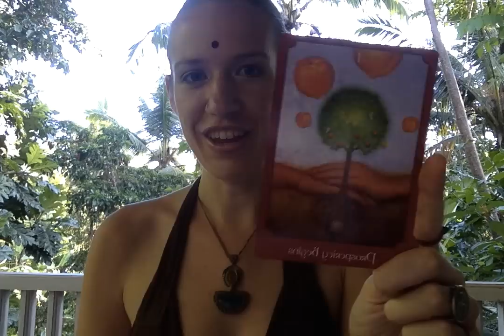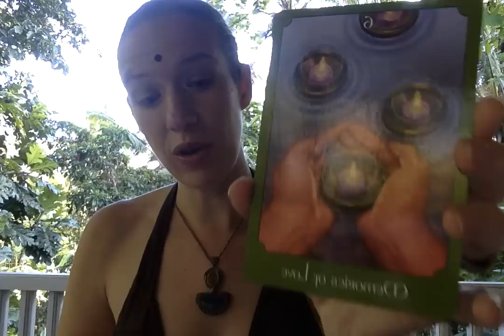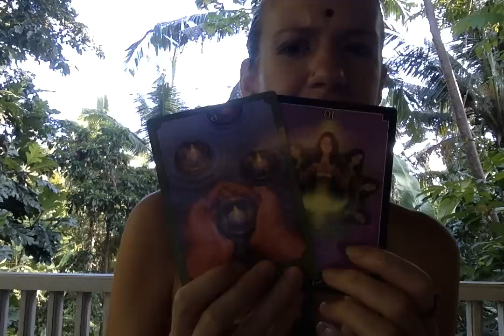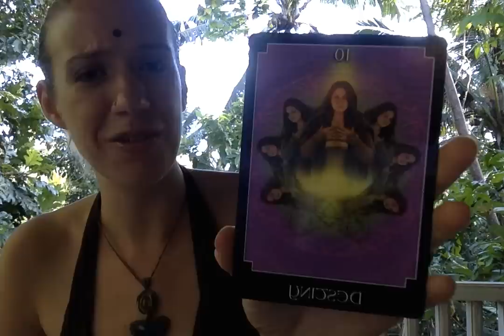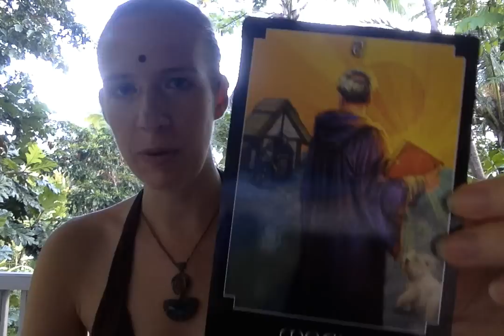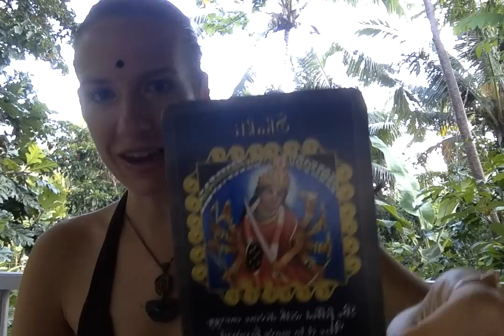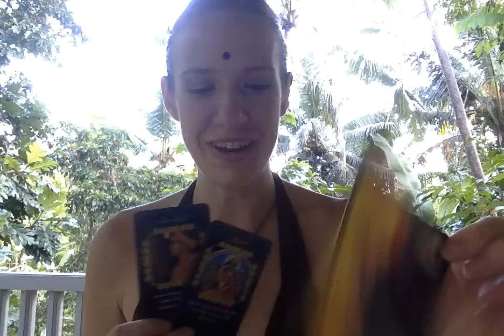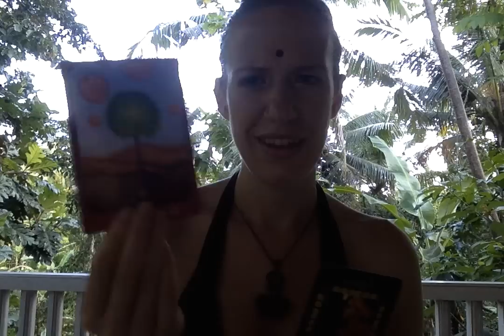Aquarius April 2015 Tarot & Goddess Reading ♒︎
♡☥♡ Support The Goddess Temple In Her Birthing Days♡☥♡